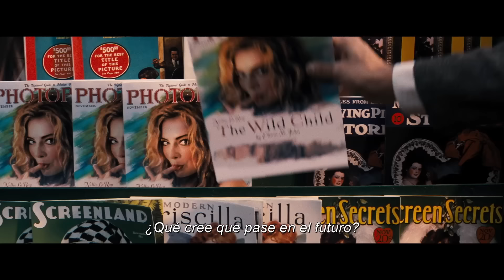BABYLON | Nuevo tráiler – Brad Pitt, Margot Robbie, Diego Calva (SUBTITULADO) | Enero 19 en cines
Mientras más grande el sueño, más alto el precio. Mira el tráiler final de BABYLON de Damien Chazelle protagonizada por Brad Pitt, Margot Robbie y  Diego Calva.

No te la pierdas, exclusivamente en cines, este 19 de enero.

Sinopsis:

De Damien Chazelle, BABYLON es una historia épica original ambientada en Los Ángeles de la década de 1920, protagonizada por Brad Pitt, Margot Robbie y Diego Calva, con un elenco que incluye a Jovan Adepo, Li Jun Li y Jean Smart. Una historia de ambición descomunal y exceso escandaloso, sigue el ascenso y la caída de múltiples personajes durante una era de decadencia y depravación desenfrenada en los inicios de Hollywood.

Sigue a Paramount para conocer más estrenos.